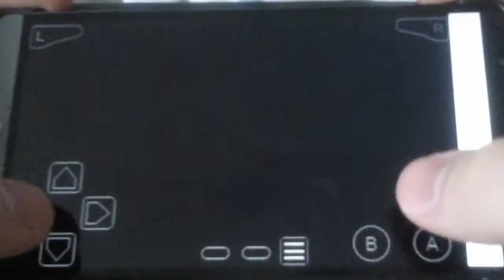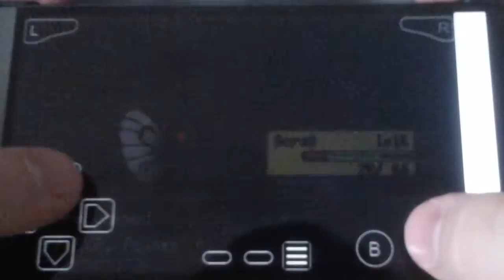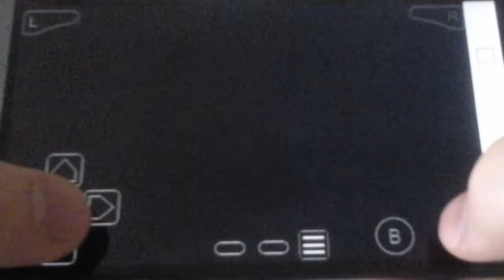Pokémon Leaf Green Nuzlocke part 6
We finally make it out of Mt.Moon!... With the all might Helix Fossil!